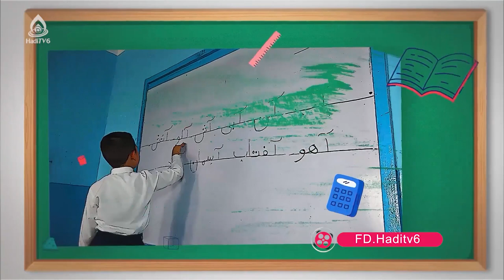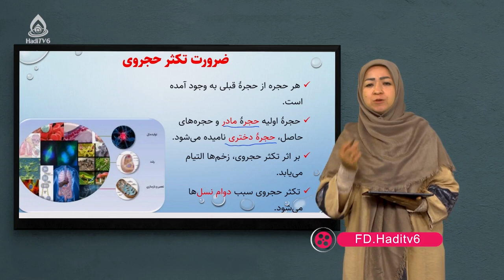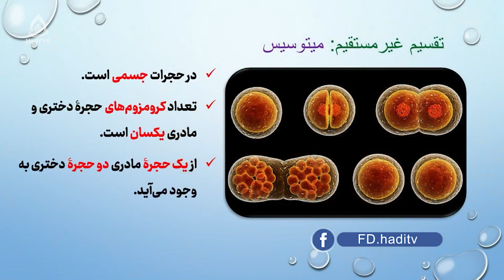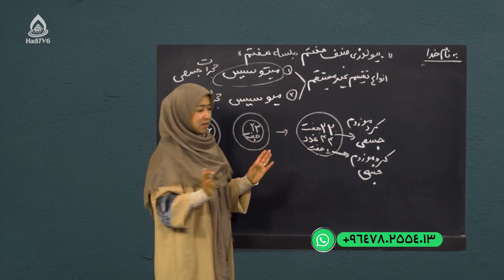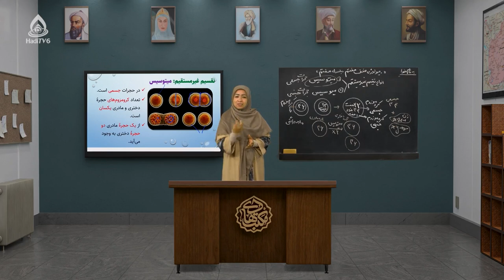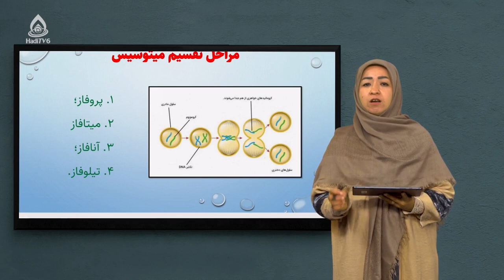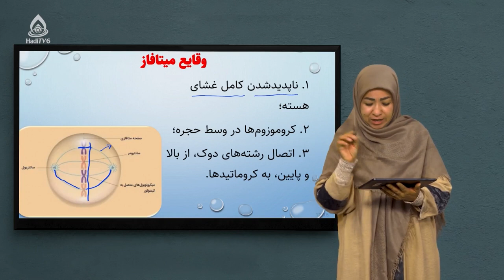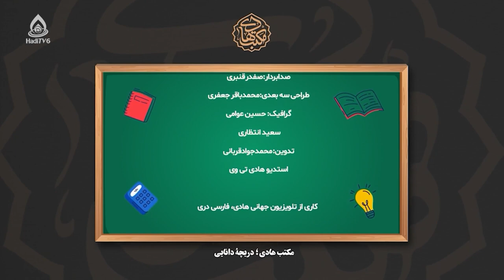کتاب بیولوژی صنف هفتم، درس هفتم (تکثر حجروی)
انواع تکثر حجروی